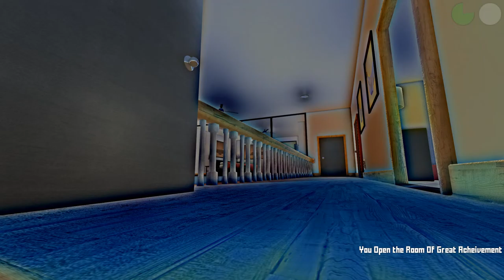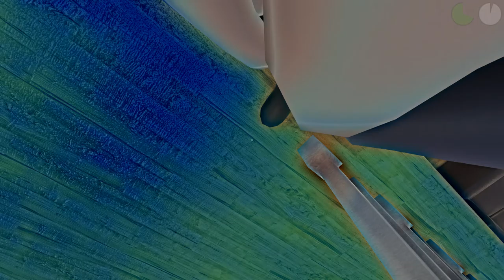Who's Your Daddy - Part 2 - Shocking encounters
Bzzzt